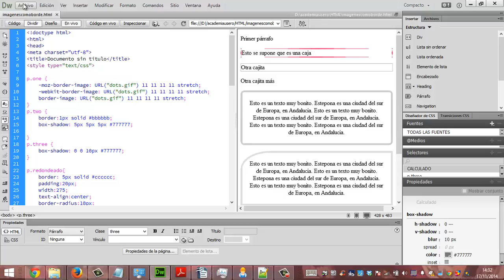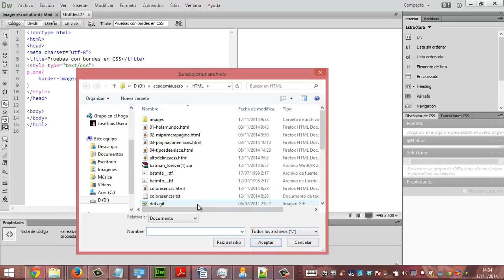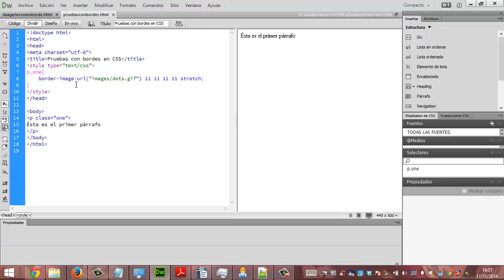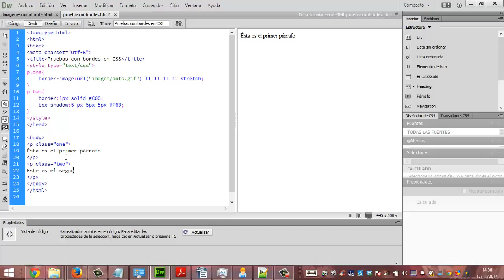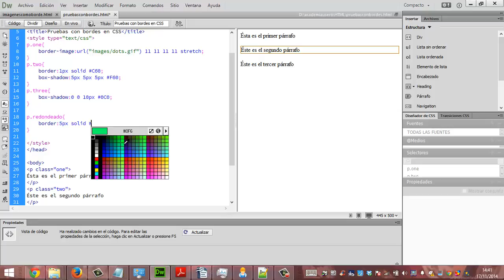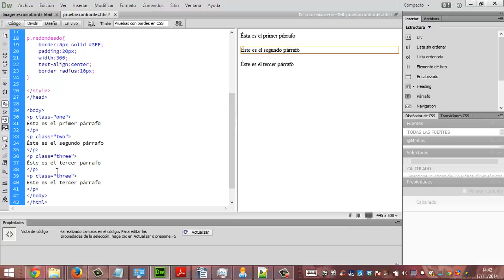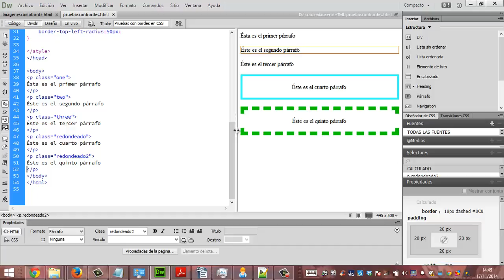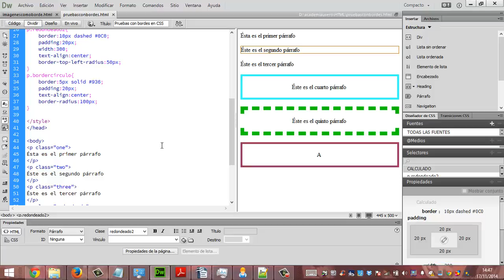CSS Bordes Diseño web Academia Usero Estepona